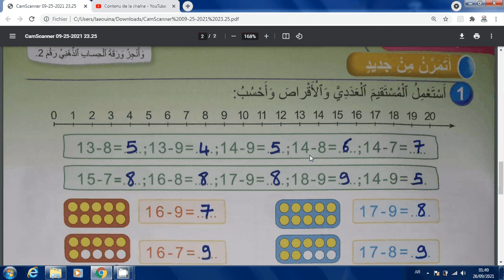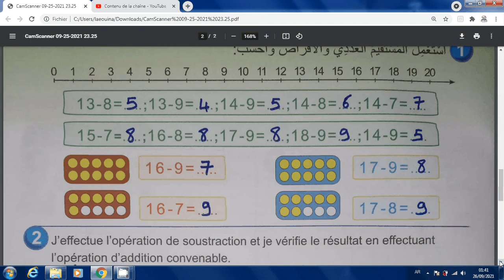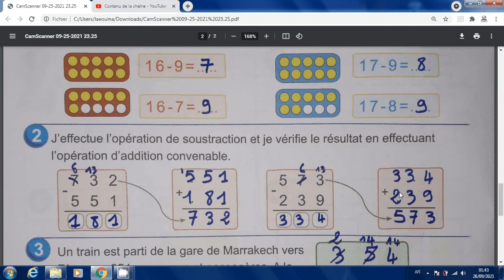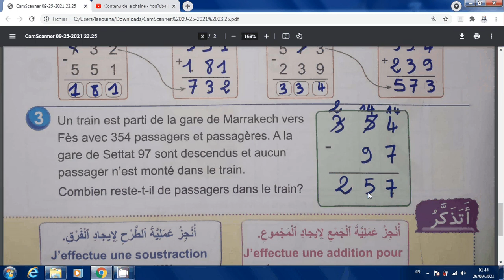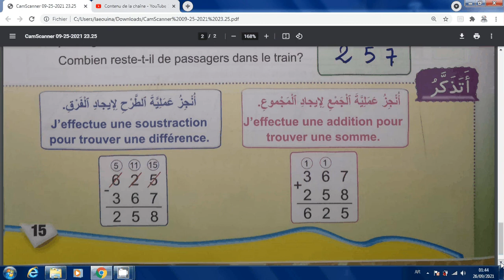الصفحة 15 من فضاء الرياضيات(الثالث):الجمع و الطرح :الأعداد من 0 إلى 999